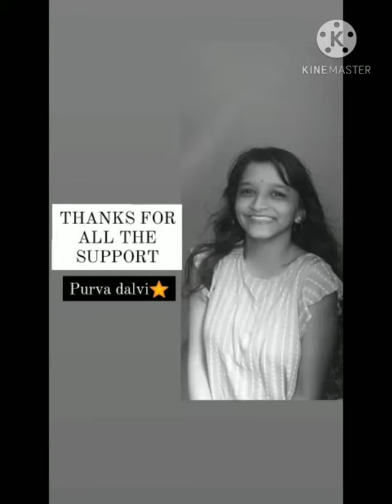lord shiva painting | purva dalvi